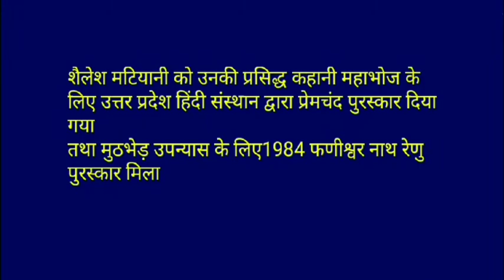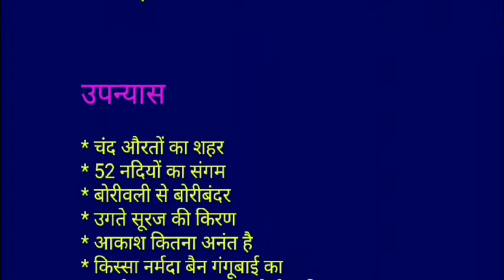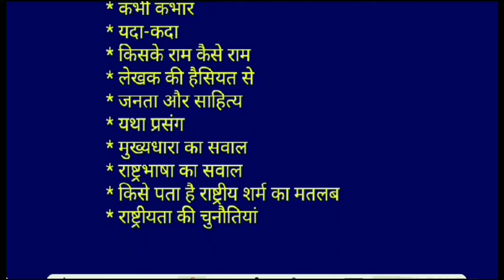शैलेश मटियानी | कवि परिचय | Shailesh matiyani | uttarakhandgk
शैलेश मटियानीuksssc groupc new Hindi,Shailesh matiyani# कवि परिचय# uk sssc#uttarakhandgk